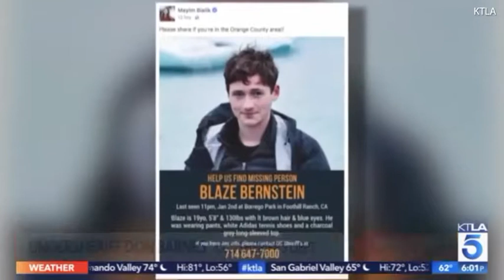Police arrest friend of murdered UPenn student Blaze Bernstein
YouTube channel with the last vile from the world of sport, business, entertainment, politics, etc.